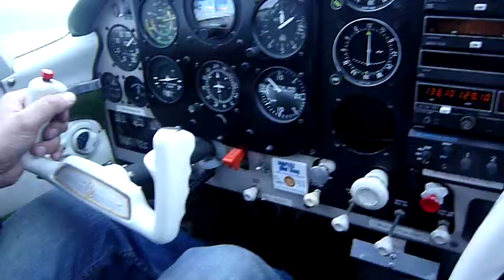Beechcraft Musketeer - взлет с Конаково (UUEL)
Съемка внутри кокпита в направлении КВС
P1150787.MOV